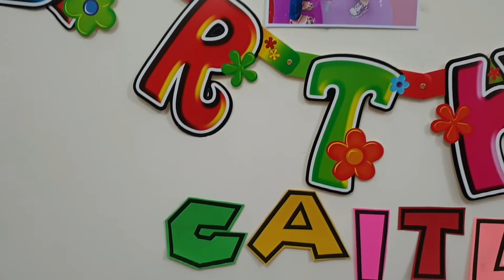Food @ caitlyn's 4th Birthday Celebration